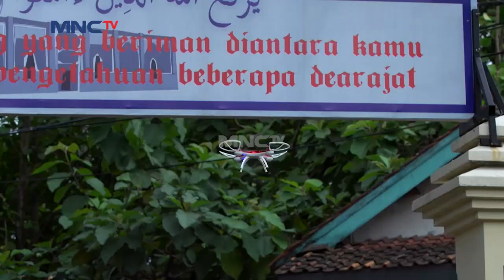Duhh, Gawat Nih! Haikal Ga Sengaja Ngerusakin Mainan Drone Milik Anak Sebelah - Kun Anta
Kun Anta 11 Januari 2021

Duh,Haikal Ga Sengaja Ngerusakin Drone Yang Nyasar Ke Pesantren Kun Anta! Ternyata Pemiliknya Tahu Dan Ingin Minta Ganti!!